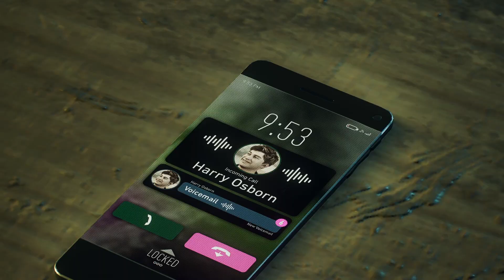Der schwarze Anzug BOCKT! Lets Play Marvel´s Spider-Man 2 #06 (German / Deutsch)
Lets Play Marvel´s Spider-Man 2 German Deutsch

Beste Grüße
Lukas